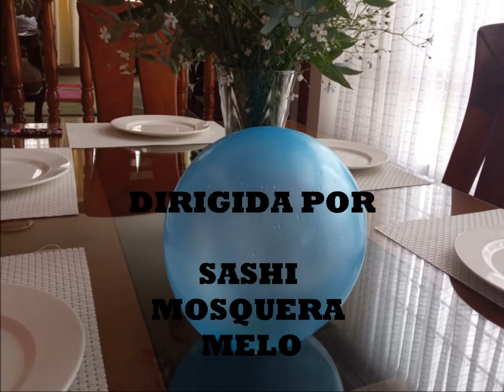EXPERIMENTO - GLOBO Y ESENCIA DE VANILLA - OSMOSIS Y DIFUSION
SASHI - SANTIAGO MOSQUERA MELO - EXPERIMENTO - GLOBO Y ESENCIA DE VANILLA - OSMOSIS Y DIFUSION - PASTO - COLOMBIA - BIOLOGIA - CHAMPAGNAT